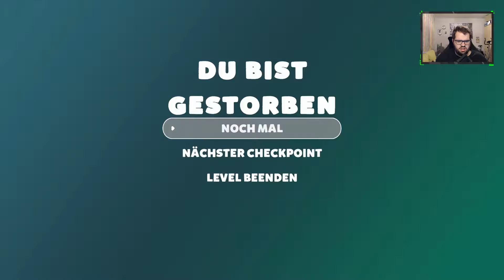Highland Kugel | I am Fish | #03